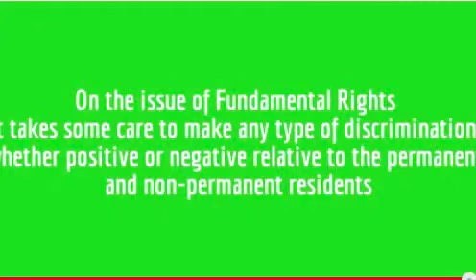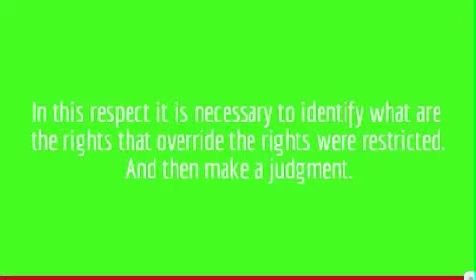Macau Legislator Pereira Coutinho on Basic Law Macau FA full with English sub